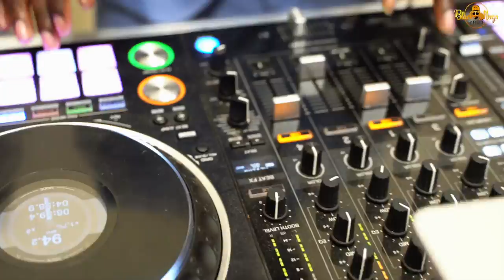EXTRAIT DU MARIAGE DE DJ NAZARDINE & YASMINE